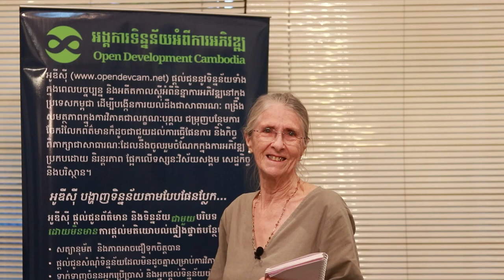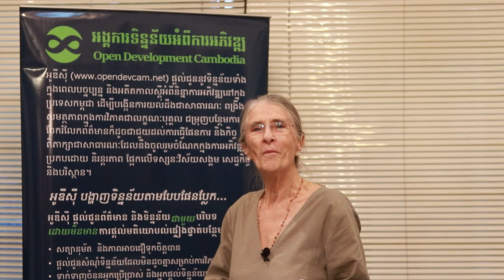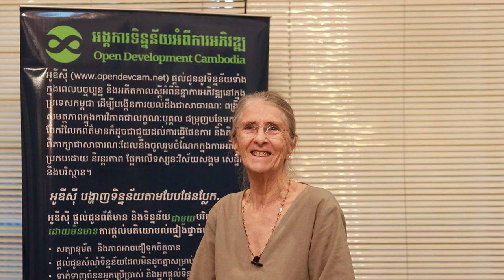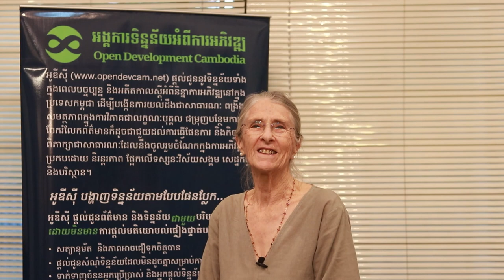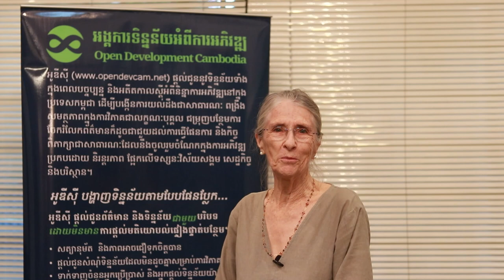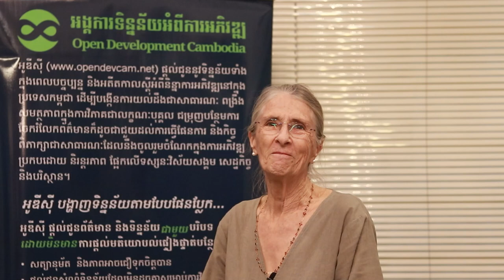ODC 10th Anniversary | Margaret Bywater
Margaret Bywater, a former advisory board member of Open Development Cambodia (ODC), shared her experiences working with ODC from the beginning, and her view on the exciting future of ODC including the Open Development Library Initiative project.